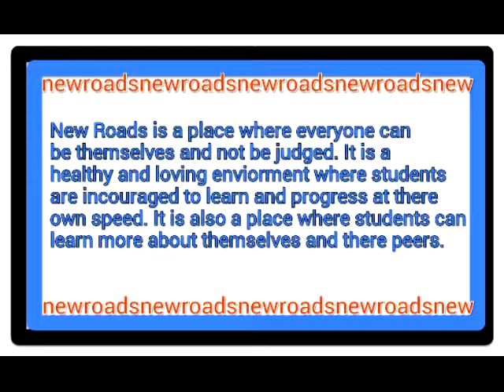Samantha and Emma video